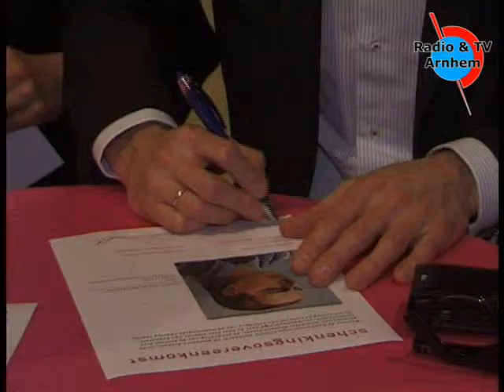Arnhem Arts Ambassadors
De AAA overhandigt een schilderij van Charly Toorop aan het Museum voor moderne Kunst.